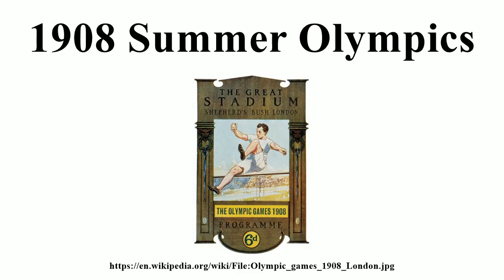1908 Summer Olympics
1908 Summer Olympics

Image-Copyright-Info
Author-Info:   Arthur Stockdale Cope (1857–1940) Description British painter Date of birth/death 2 November 1857 5 July 1940 Location of birth/death London ity control VIAF: 48986935 LCCN: no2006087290 ULAN: 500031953 WorldCat
Image-Copyright-Info